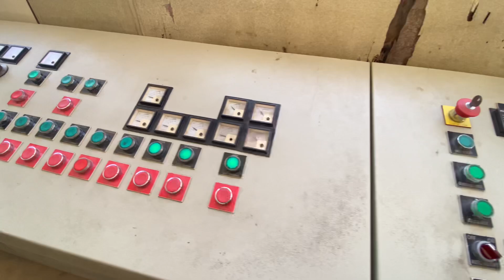old Amazing Construction Machines, Incredible Fastest Asphalt Paving Equipment Machine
Machinery Magazine
World Amazing Modern Road Construction Machines,
Incredible Fastest Asphalt Paving Equipment Machines
World,Amazing,
americantruck Incredible,Fastest, Asphalt Paving, Equipment, Asphalt Paving Equipment, Asphalt Paving machine, Asphalt, Construction Equipment